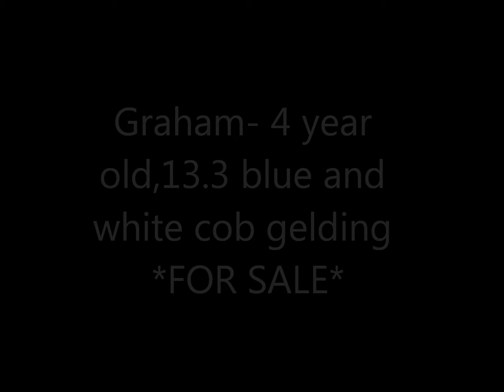Graham **FOR SALE ** - first time ever over coloured poles/fences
For sale : 13.3 ( to fill and mature to 14hh) blue and white 4 year old traditional Gypsy cob. Graham is a beautifully put together little pony with all the potential to go far in showing. He moves beautifully and has great conformation. Has gorgeously long mane and full feathers, is unbroken but is well handled and has started lunging and is proving to be a very quick learner. Lovely sweet little chap ready to go and further his education. Great opportunity to purchase an unspoilt youngster. Passported and microchipped Price will increase as he furthers his education. £800 ono Based in tamworth, west midlands